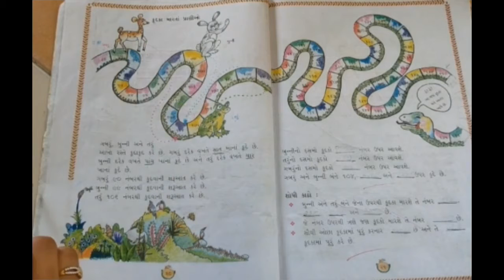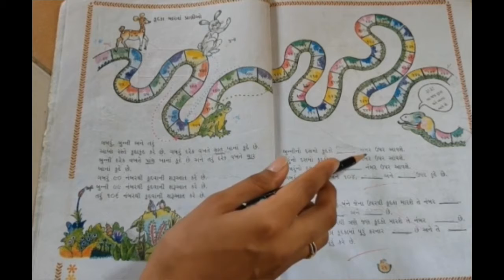STD-3 MATHS CH-2 L-4